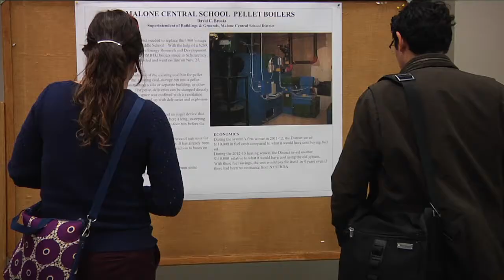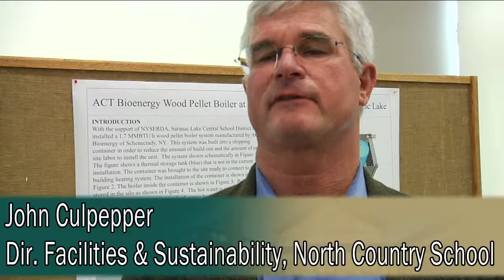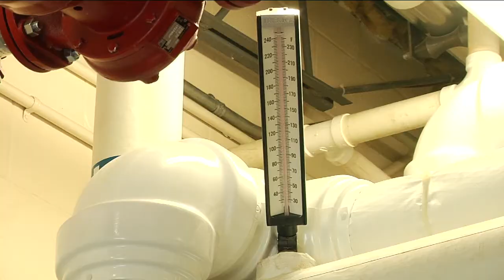National Bioenergy Day at Clarkson University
Clarkson University celebrated the first-ever National Bioenergy Day with a variety of events and activities, along with the North Country Regional Economic Development Council, bioenergy generators, woody biomass and switchgrass crop producers and processors, trade associations, and other universities.

Activities at Clarkson included a tour of biomass demonstration projects; a poster session and reception of biomass projects across the region; a keynote address by Mark Bryden, Iowa State University; a presentation by NYSERDA Senior Project Manager Ellen Burkhard on NYSERDA's Biomass Combustion Programs; and a panel discussion by state and regional biomass energy researchers and development partners.

"As part of the vision to create and retain jobs in sectors important to the North Country's future, our Regional Economic Development Council's strategic plan includes the commitment to creating the greenest energy economy in New York State," said Clarkson President Tony Collins, co-chair of the North Country Regional Economic Development Council. "The plan has actively identified the need to invest in large and small clean energy technology businesses, including biomass."

Sponsors and supporters of National Bioenergy Day include the New York Biomass Energy Alliance, Clarkson University, American Council on Renewable Energy, National Association of State Foresters, Biomass Power Association, Pellet Fuels Institute, Forest Landowners, Biomass Thermal Energy Council, and other groups and associations.